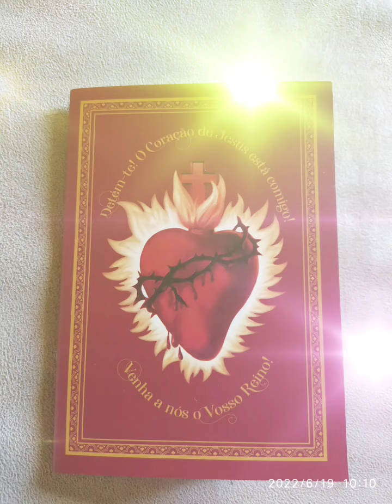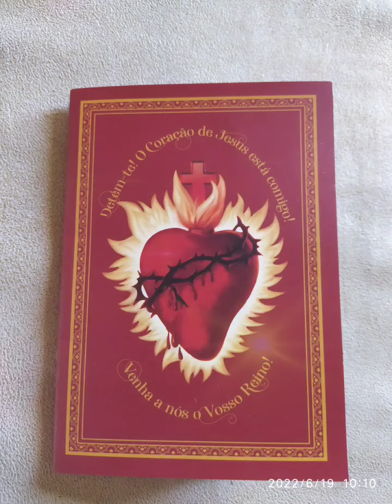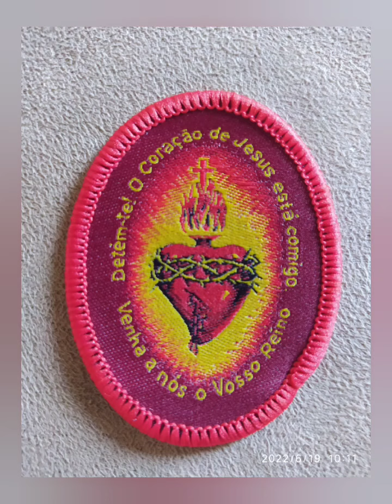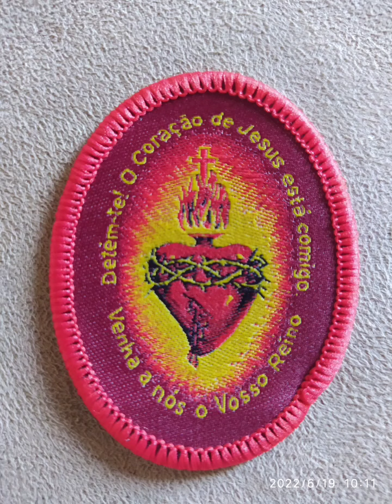A devoção ao DETÉM-TE! Poderosa contra 3PID3MIAS! Ensinada por N.SENHOR a Sta. MARGARIDA M. ALACOQUE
Use o DETÉM-TE do Sagrado Coração! Ele é um sacramental abençoado pelo Papa Pio IX, fique protegido de todo mal e ainda ganhe indulgências.